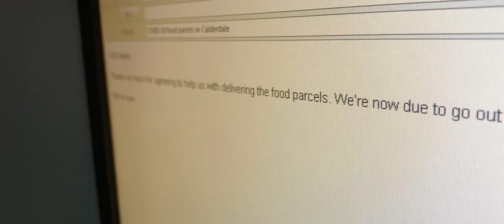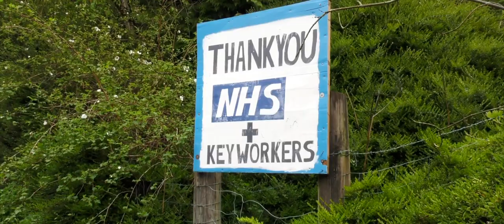Keep Being Calderdale.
Calderdale. Things have changed so fast, haven't they. Your streets seem strange without music and laughter. But you're still there, ready to rise.

Keep Being Calderdale encourages all of us to take action — from delivering food to a vulnerable neighbour to volunteering in the community, from simply giving friends or family members a quick call, to donating to the NHS. And if staying home is the most you can do then that’s great too!